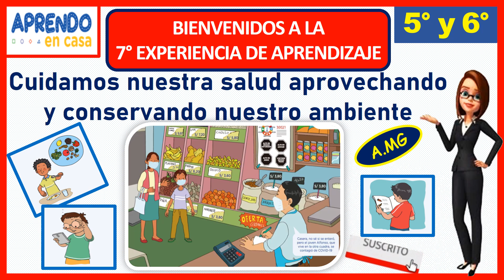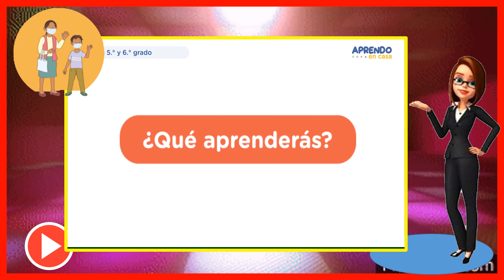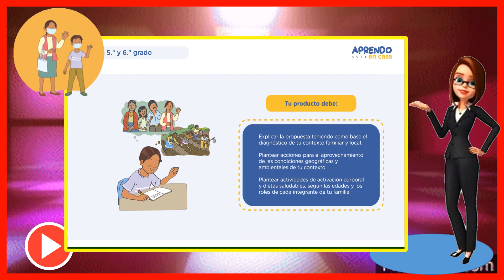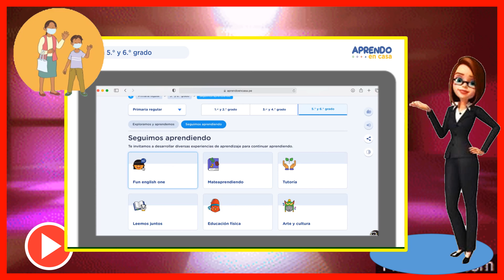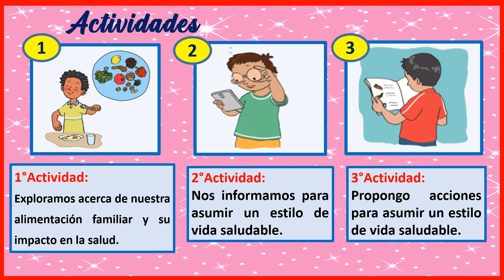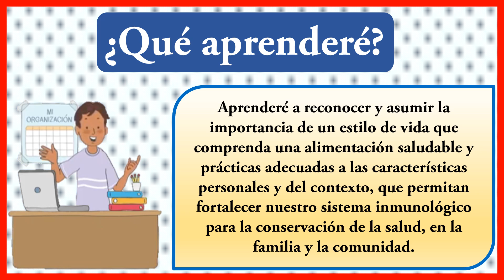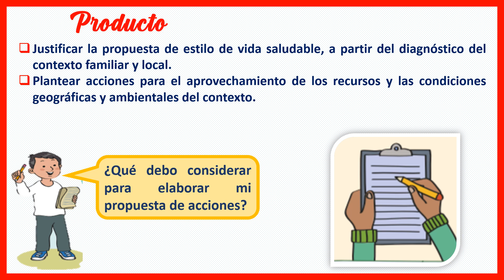CUIDAMOS NUESTRA SALUD APROVECHANDO Y CONSERVANDO NUESTRO AMBIENTE/7° EXPERIENCIA DE APRENDIZAJE 5°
Bienvenidos a Aprendiendo con Miss Mirtha Giovanna, hoy les presento la 7° Experiencia de aprendizaje denominada: Cuidando nuestra salud aprovechando y conservando nuestro ambiente, conoceremos el reto, las actividades y el producto. Éxitos en esta nueva experiencia de aprendizaje.